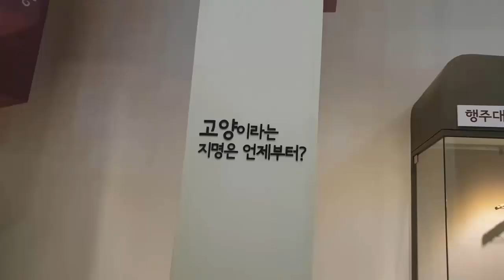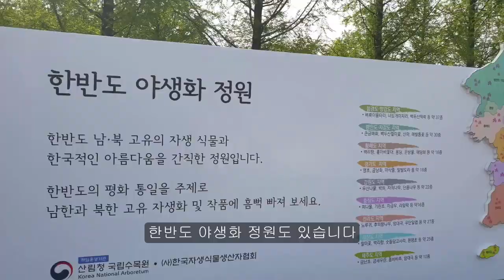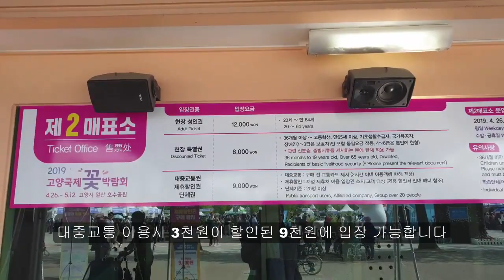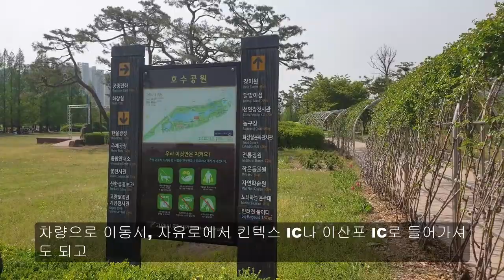고양 꽃 박람회 꼭 가야할 5가지 이유, 주차, 할인 방법, 빠르게 입장 꿀팁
고양 꽃 박람회 꼭 가야할 5가지 이유, 주차, 할인 방법, 빠르게 입장 꿀팁 정리
첫째, 날씨 좋은 봄에, 백만 송이 넘어, 전 세계 1억 송이 꽃을 모두 볼 수 있습니다.
둘째, 봄 나들이 하기에, 최적의 장소입니다.
세째, 일산 호수공원 배경으로 다채로운 공연과 이벤트가 있습니다.
네째, 내 인생에 가장 멋진 사진을 남겨보세요.
다섯째, 좋은 추억은 향기와 함께 기억된다. 평생 좋은 기억 남겨보세요
추가 내용이 궁금하신 분은 구독 누르고, 댓글 남겨주세요
구독을 누루시면 생활에 유익한 알짜 정보를 계속 받아 볼 수 있습니다.

영상 봐주신 분들, 공유해 주신 분들, 조용히 소문내 주시는 분들,
♥모두 모두 정말 감사합니다. ♥

영상은 주 1회 업로드 예정이지만, 여유가 된다면 더 올릴께요.